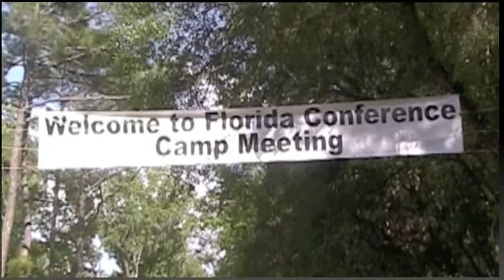Camp Meeting 2011 Attendee Interviews 1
A collection of man-on-the-street-style interviews about the Camp Meeting experience.